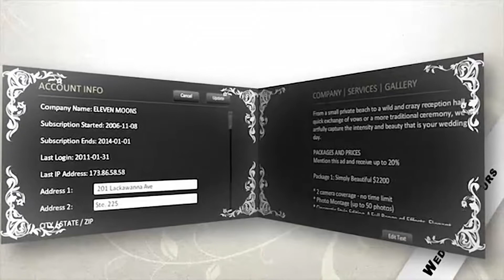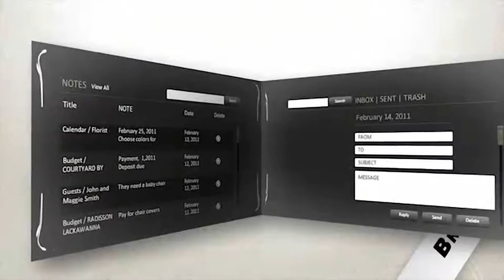IamEngaged.com - Wedding Cakewalk